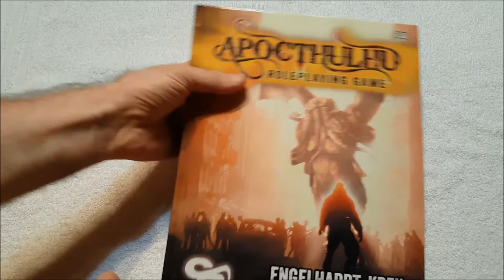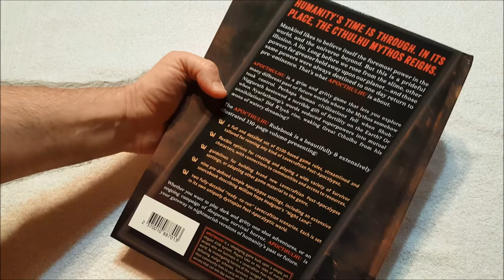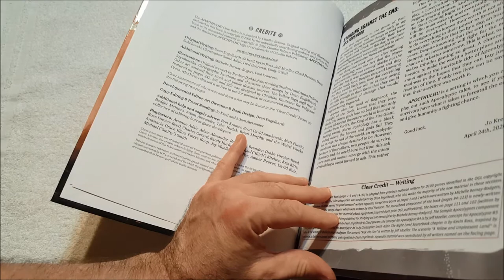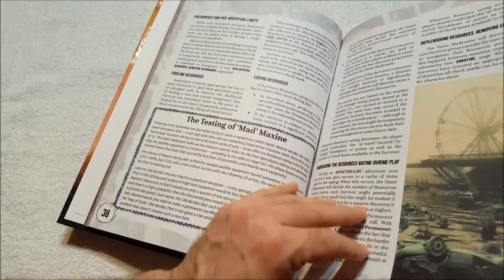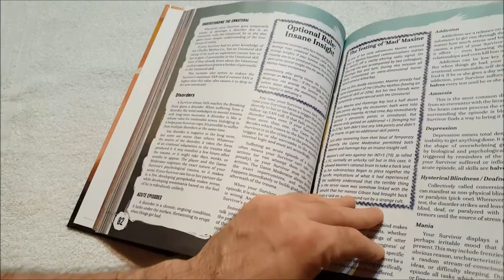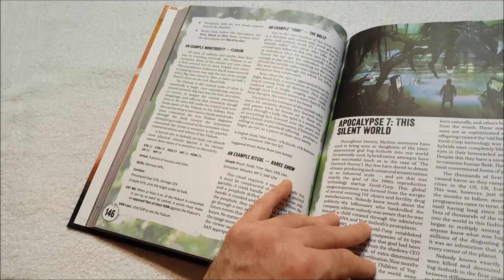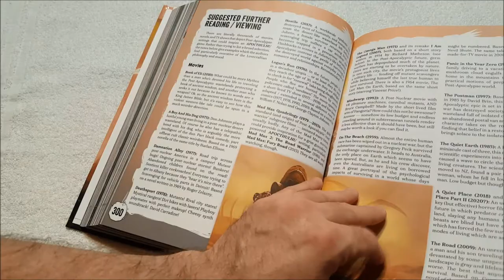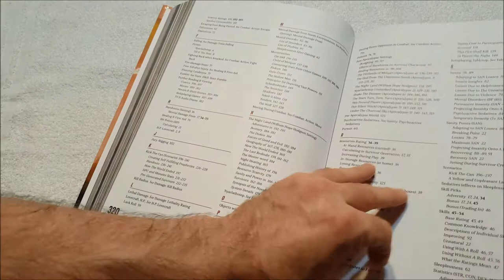Apocthulhu Roleplaying Game Unboxing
This is a stand-alone rpg but I'm sure I can find use for it with my Call of Cthulhu game.  I've been looking forward to it for a while.

Writing

Audio